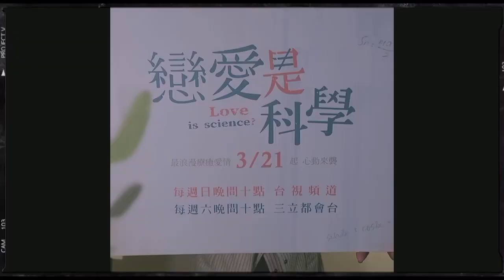[Eng Sub] Anderson Cheng (暐達爆)& Lin Yu (林禹) Full Dice Game - Love is Science (戀愛是科學)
The white noise in the background is a bit annoying and Anderson speaks surprisingly low when he's not angry, which made it hard to catch what he says sometimes, but I'm so glad we get the full clip because I really enjoy watching them bicker.